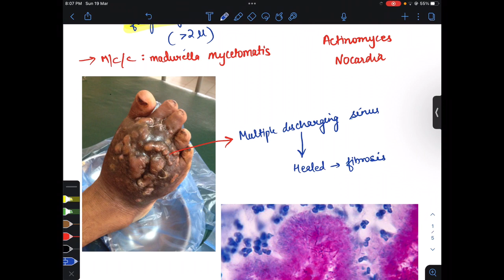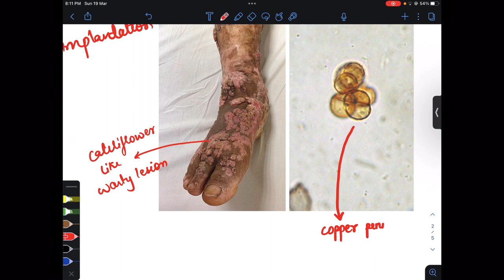Mycology 3) mycetoma, chromoblastomycosis, pneumocystis jeroveci